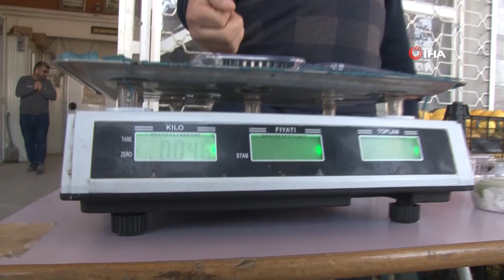Eriğin Kilosu Altın ile Yarığıyor, İtal Erik 750, Yerli Erik 600 TL'den Satılıyor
Antalya Büyükşehir Belediyesi Hal Kompleksi’nde, aşeren hamile kadınlar ve hastalar için paketlenen 4 adet yeşil erik 60, ithal 3 papaz eriğinin paketi ise 75 liradan satılıyor. Eriğin kilo fiyatı çeyrek altını geçerken, 1 ay sonra çıkacak örtü altı turfanda erikle fiyatların düşüşe geçeceği bildirildi.
Türkiye’nin en önemli örtü altı sebze üretim üssü olan Antalya’da, bazı çiftçiler seralarını meyve bahçesine dönüştürmeye başladı. Yazın çıkan meyveleri turfanda olarak serada yetiştirmeyi amaçlayan çiftçiler en çok ise yeşil eriğe yöneldi.
Bu çiftçilerden Cengiz Avcı’nın, sera içindeki 190 ağacındaki ilk erik hasadının mart ayı başlarında gerçekleşeceği öğrenildi.
Öte yandan Antalya Büyükşehir Belediyesi Hal Kompleksi’nde bazı tüccar ve işletmeler ise sezonundaki eriği paketleyerek özel dondurucularda muhafaza ederken, papaz eriğini ise ithal ederek aşeren anne adayları ve hasta yakınlarına ulaştırıyor. Yeşil erik paket içinde 4 adet, papaz eriği ise pakette 3 adet olmak üzere satışa çıkarılıyor. Yeşil eriğinin ağırlığı 48 gramken, papaz eriğinin(ithal) 66 gram olarak ölçüldü. Dondurulmuş yeşil erik 4 tanesi 60 liradan, ithal papaz eriğinin 3 tanesi ise 75 liradan alıcı buluyor. Bu iki erikten yeşilin kilo fiyatı 600, papazın ise 750 lirayı olarak belirlendi. Yeşil eriğin fiyatı çeyrek altına yaklaşırken, papaz eriği ise 750 liralık kilogram fiyatı ile çeyrek altını geride bıraktı.
"Çeyrek altınla yarış"
28 yıldır Antalya Büyükşehir Belediyesi Hal Kompleksi içerisinde ithal ve yerli meyve işi yaptığını kaydeden Recep Soytürk, son 10 yıldır yeşil erik ve türlerine ilginin yoğun olduğunu söyledi.
Mevsiminde olmayan ters meyvelere özellikle hamile bayan ve hastaların talepleri olduğunu dile getiren Soytürk,” Onlara bu hizmeti sunmaya çalışıyoruz. Ters mevsim meyvelerinden çok çok satılanı yeşil erik. Eriğin hem ithal hem de yerli olanı var. İthal olan papaz eriği taze olarak Hollanda’dan geliyor. Yerli eriği ise dondurulmuş olarak muhafaza ediyoruz. Taze olan eriğin paketi 75 liradır. Tanesi 25 liraya geliyor. Kilosu ise 750 liraya tekabül ediyor. Dondurulmuş eriğin paketi 60, tanesi 15 liraya geliyor. Kilosu ise 600 liradır” dedi.
"Fiyat sormuyorlar"
Papaz eriğinin kilosunun çeyrek altından fazla olduğunu ifade eden Recep Soytürk, “Eriği muhafaza etmek kolay değil. Maliyetleri yüksek ve az da üretiliyor. Baba adayları ve hasta yakınları fiyata bir şey söylemiyorlar, eriği bulduklarına seviniyorlar. Önemli olan onlar için eriği bulmak. Bizde elimizden geldiği kadar vatandaşımıza en iyi hizmeti vermeye çalışıyoruz. Yerli eriğimizin 4 tanesi 60 lira, onun fiyatı da bir kilo kıymaya yakın” diye konuştu.
"Her ilden talep var"
Hem yerli hem de ithal eriği büyük bir ilgili olduğunun altını çizen Soytürk, “Günlük 10-15 paket satıyoruz. Ülkemizin bir çok ilinden arıyorlar, bizde kargo ile ürünlerimizi gönderiyoruz. Eriğin yanında, nektari, şeftali, çağla, böğürtlen gibi ürünlerimizde rağbet görüyor” ifadelerine yer verdi.
"İlk hasat zamanı yaklaştı"
Türkiye’de turfanda örtü altı erik hasadının mart ayı başlarında gerçekleşmesini beklediklerini dile getiren Soytürk, “ Şuan meyve mercimek tanesi kadar olmuş. Taze erik çıktığı zaman fiyatlar düşüşe geçecektir” dedi.